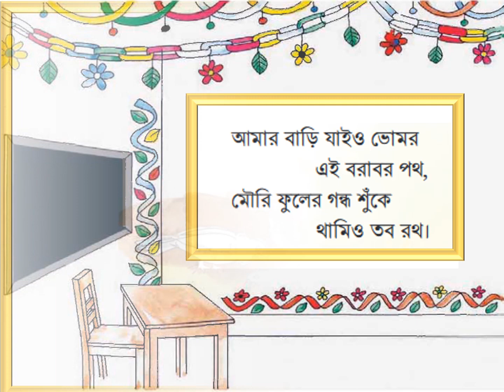কবিতা আমার বাড়ি- লিখেছেন পল্লি কবি জসীমউদ্দীন